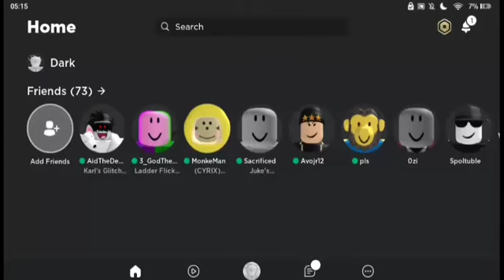Roblox is Broken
What is happening to roblox?!?!?